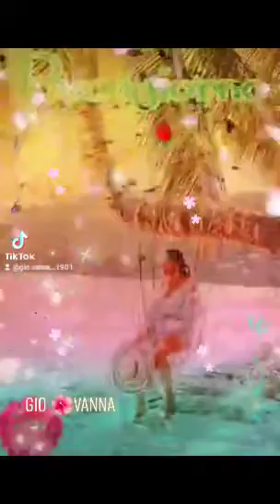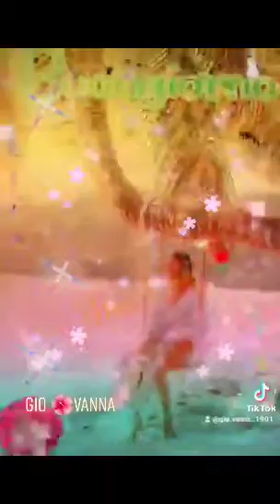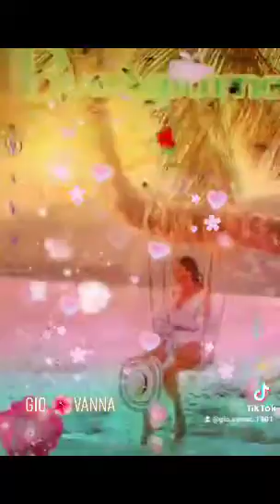Canzone ☺️Melodica. Se.mi ami ancora....Nino Fiorello 😘